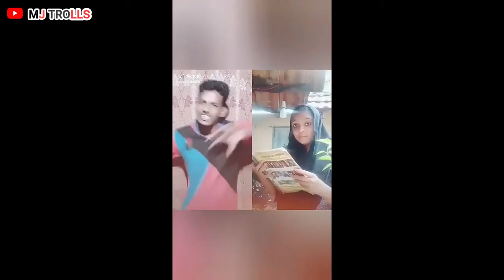AKHIL Ser 👑TikTok👑 Troll video | MJ Trolls